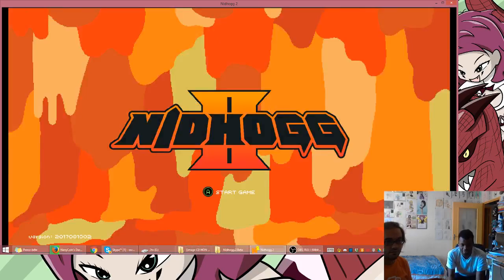[Coin & Optigex] niddhog 2